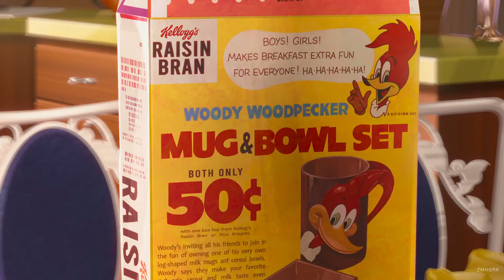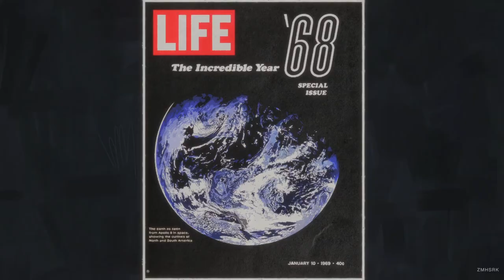The Strokes - Someday (Apollo 10 1/2)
Edited by zmhsrk

Artist: The Strokes
Song: Someday
Album: Is This It
Video: Apollo 10 1/2: A Space Age Childhood